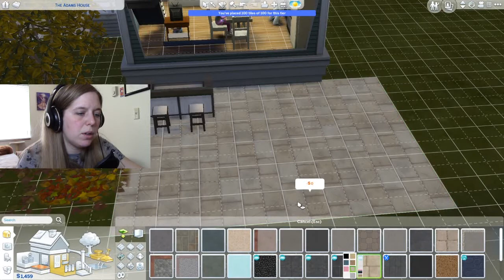Harvest Fest Drama with Don: The Sims 4 Legacy Challenge #26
In this let's play, I continue my legacy challenge with Nadine Adams. The family celebrates Harvest Fest with their friends. Don and his wife come over and Nadine once again talks to Don's wife about what her husband has been up to.

The legacy challenge goes through ten generations and you must start on a 50x50 lot or higher with only 1800 simoleons. You must play on a normal life span and can't cheat when it comes to life related things, you must take them as they come.

For most of my videos, I have a specific day of the week that I upload. For this let's play, I may upload more than once a week, but sporadically, so be sure to subscribe and follow me on twitter to know every time I upload a video for this series.